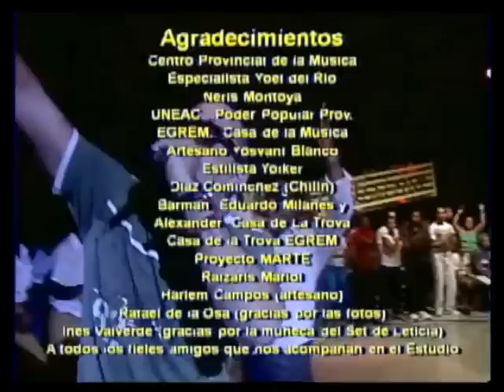Elito Revé & rueda All Stars de Santiago de Cuba 2 - Agua pa' Yemaya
Agua pa' Yemaya, succès de Elito Revé accompagné par la rueda de casino "All Stars de Santiago de Cuba. En public dans les studios de Télé Turquino, Santiago de Cuba (2011, édité en 2013).
Agua pa' Yemaya, exito de Elito Revé con el baile de la rueda de casino "All Stars de Santiago de Cuba. Con publico en los estudios de Télé Turquino, Santiago de Cuba (2011, éditado en 2013).